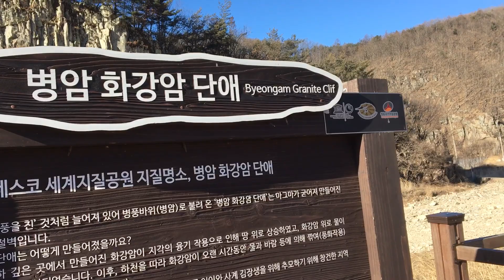청송군 병암화강암단애